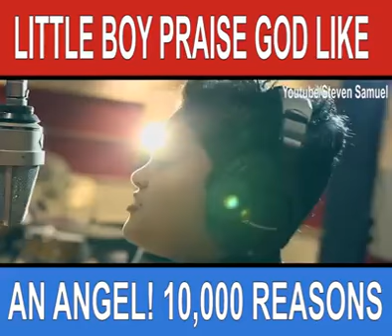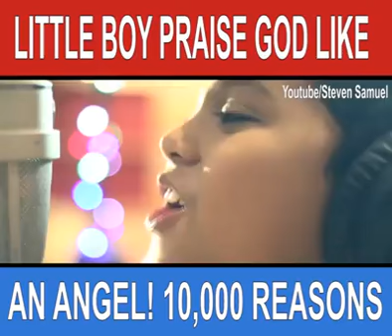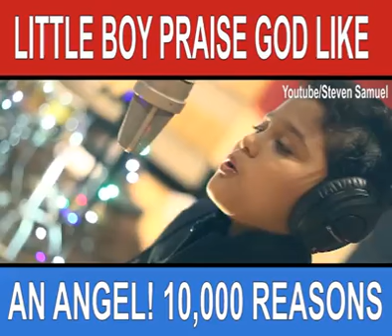WOSHIP THE LORD......HOUSE OF WORSHIP TV